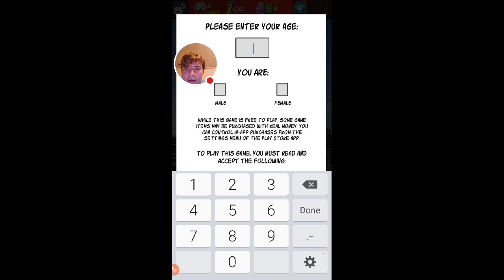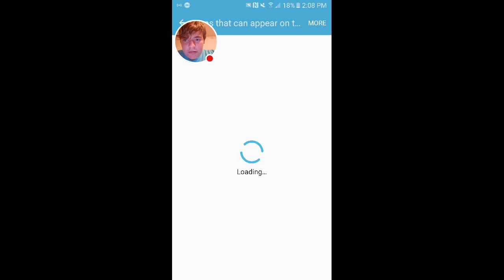Spider-Man Unlimited ep.1